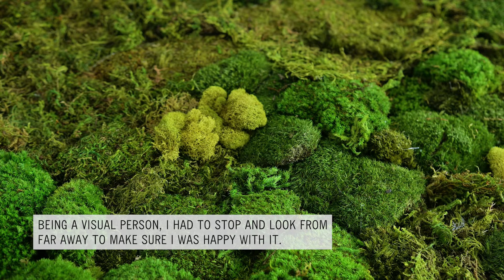My First Preserved Moss Wall Piece (And the Ugliest Green color EVER)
Green B
Green A

SEED STARTING resources I USE 🌱
Shelving RACK

🦋 Some GARDEN FAVES
Corten Steel Bed
Diamond Trellis
Yellow BOOTS
Cute Hat
Spiral floral Notebook
White House Bird Feeder
General Fertilizer
Wood Bookshelves
FACE planter
Outdoor irrigation timer
Hisea Gray/Orange boots

📽 CAMERA GEAR
Vlogging Camera (videos)
DSLR (Images)
Rode External Mic
Cleaning wipes for lenses/gear

There is no extra cost to you! In a way, by using/purchasing the items thru my links you help me make more videos. Thank you for supporting my channel so I can continue to provide you with free content each month!